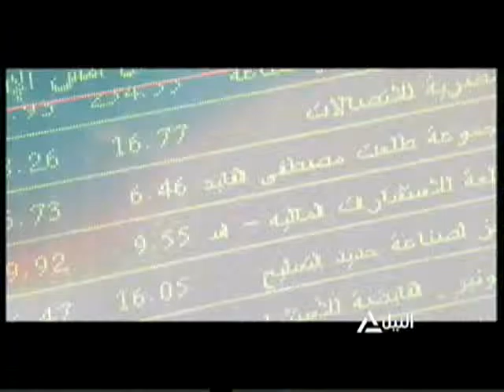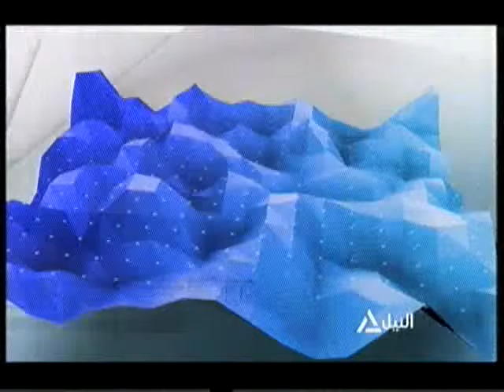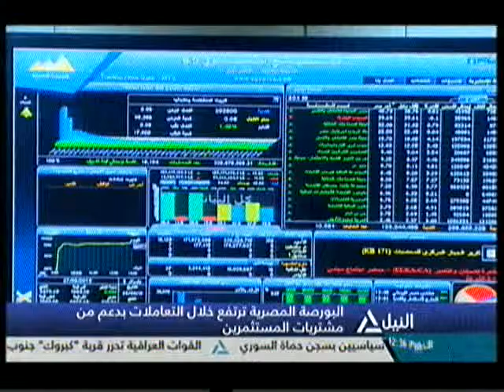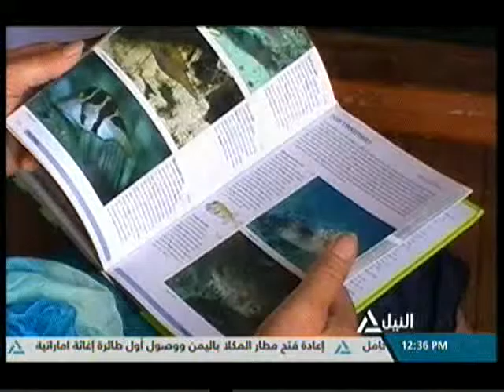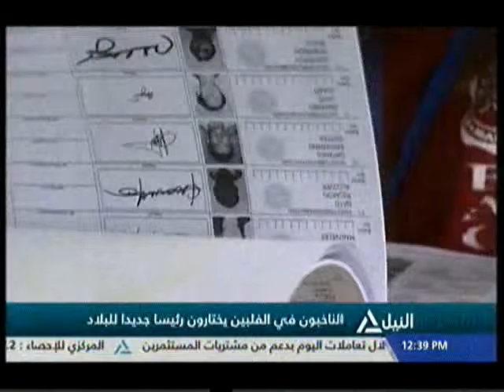بانوراما النيل الثانية عشر ظهراً